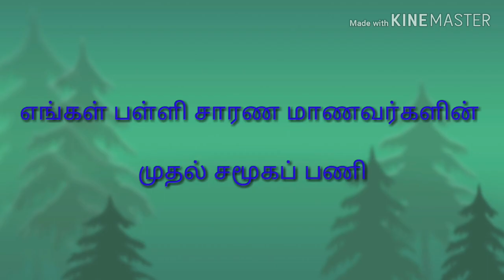Scout project 1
விதை பந்து தயாரித்தல்